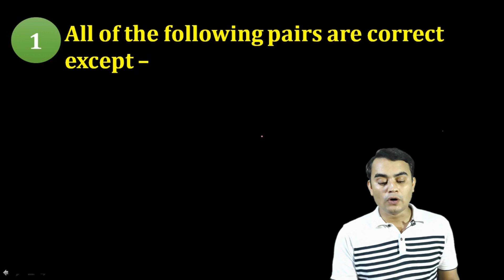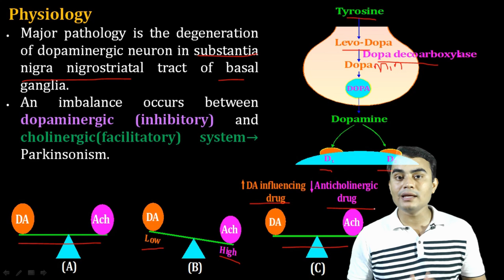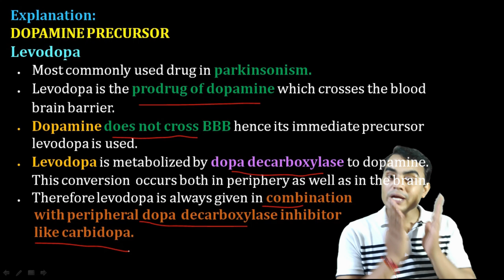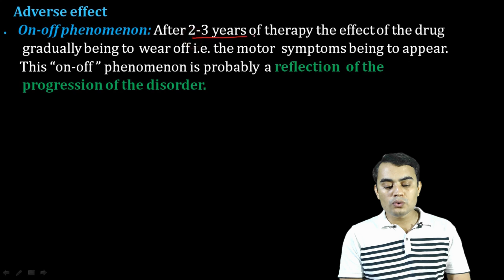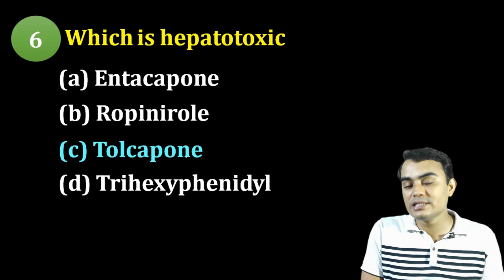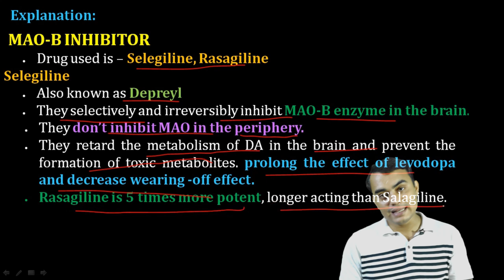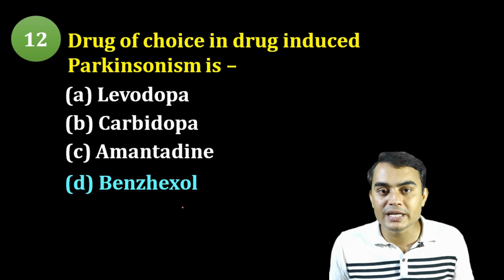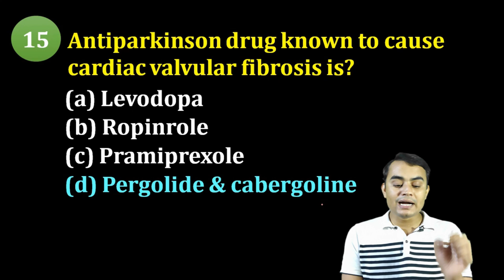PART-5 | DRUGS ACTING ON CENTRAL NERVOUS SYSTEM (ANTIPARKINSONIAN) MCQs WITH EXPLANATION